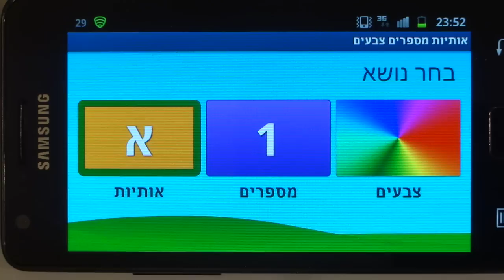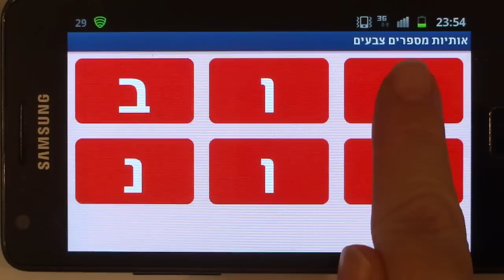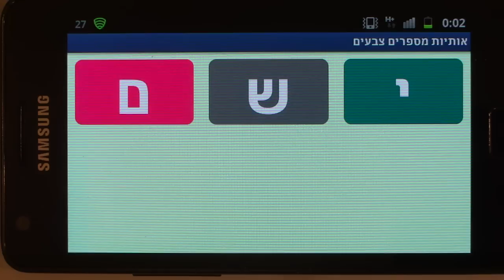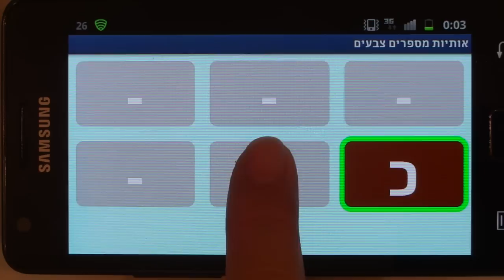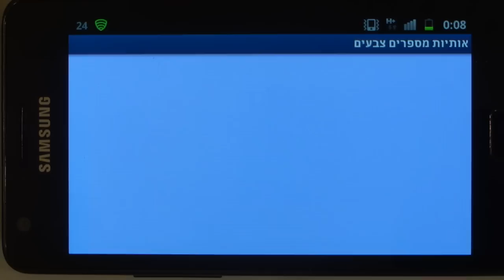אותיות מספרים צבעים Hebrew Letters Numbers Colors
משחק ילדים שעוזר ללמוד אותיות, מספרים וצבעים בעברית
משחק כיפי שמלמד ילדים
המשחק מצוין ומאוד חינוכי
המשחק עוזר להכיר את אותיות אלף בית , מספרים וגם את שמות הצבעים בעברית